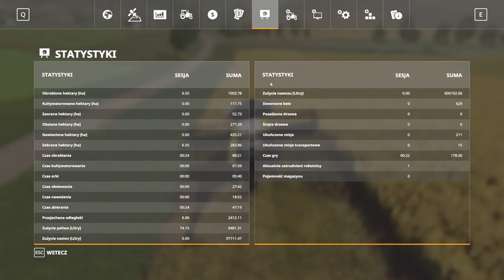FS 19 FELSBRUNN #89 Wielkie żniwa rzepaku !!!